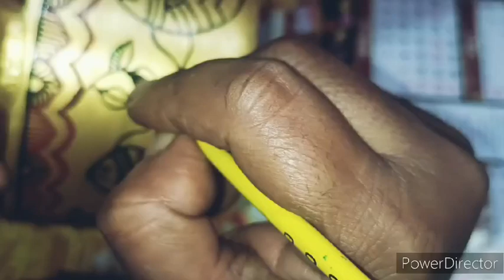How to make Madhubani painting on kettly painting / Part - 2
Background music used in this video is taken from the link given below 👇